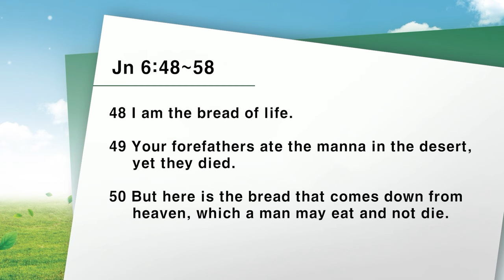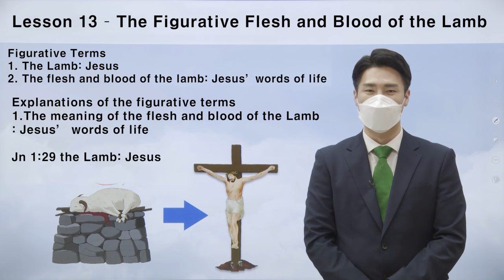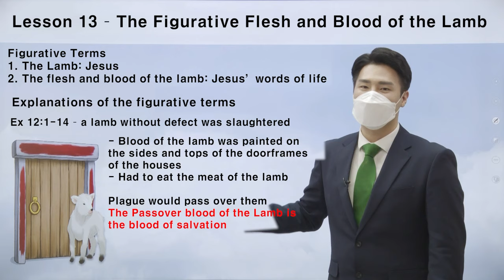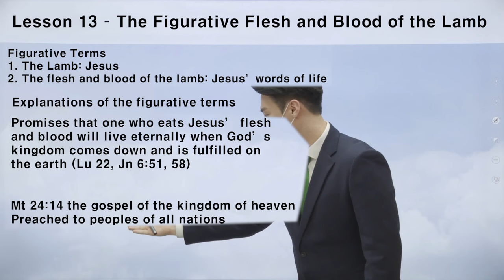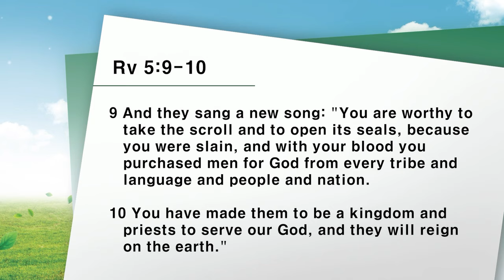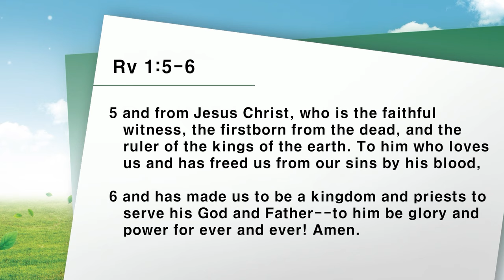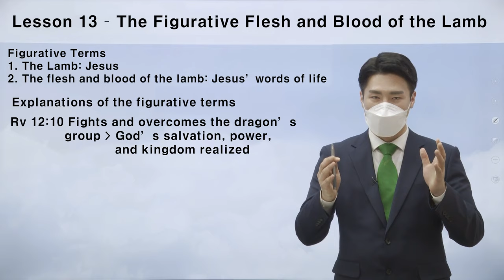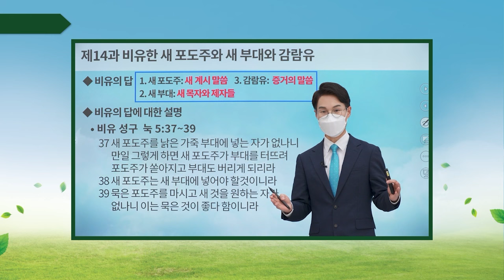[Lesson 13] The Figurative Blood and Flesh of the Lamb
Interested in more?

✅ Lecture: The Figurative Blood and Flesh of the Lamb
✅ Date & Time: Thursday, 17 February 2022 at 10 AM (GMT +9)
* When: January 3rd - March 28th, 2022
* Lecture Content: Zion Christian Mission Center Introductory Level Education—24 Lessons and Special Lessons, Testimony on the Parables of the Secrets of Heaven and Their True Meanings